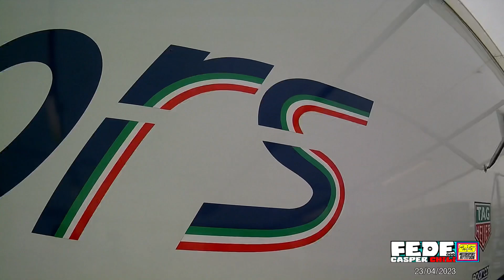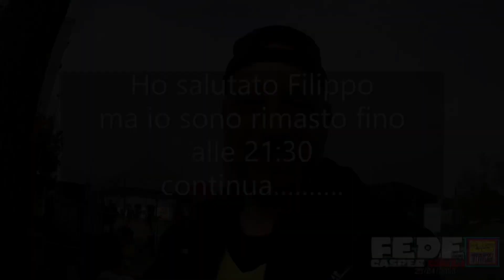FANATEC GT WORLD CHALLENGE(ospiti nel team EBIMOTORS) part 2 “DIARIO RACNG”